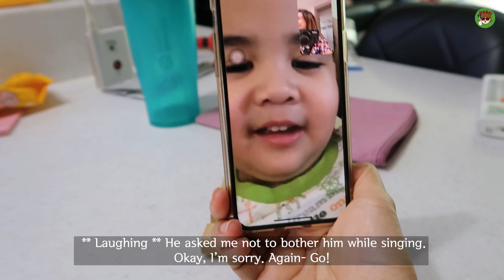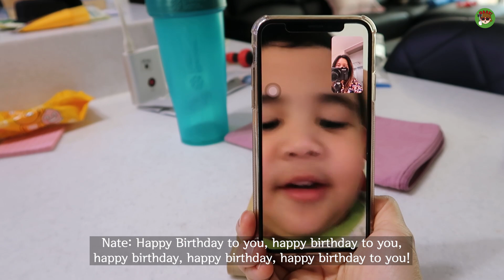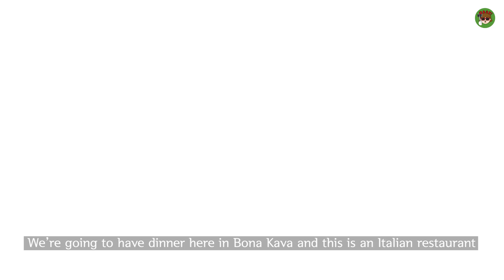[ENG SUB] VLOG#58 BIRTHDAY BASH IN KOREA I HOW OLD AM I?!? I 국제커플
IRONA JUSEYO GUYS! I celebrated had my *21st* birthday last week here in Korea and this will be the 3rd time that I'll be spending it here. If you're curious as to how I spent my birthday or my real age, please keep on watching. The question for My Bonggang Korean Skincare Products Give-away will be taken from this Birthday video so please watch out 'till the end. Thank you and enjoy!

 how to say happy birthday in korean